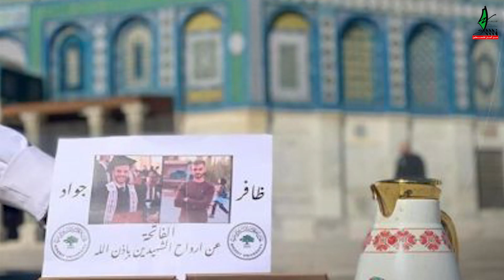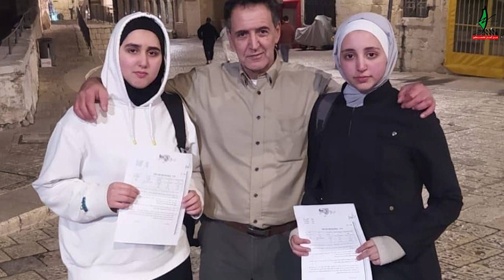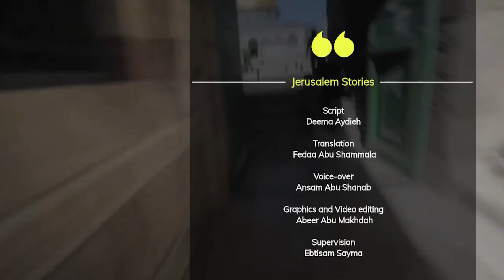Forced Expulsion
These repeated racist policies against the people of Jerusalem and their forced expulsion from their mosque occasionally escalate to crimes against humanity or war crimes as defined by international law.